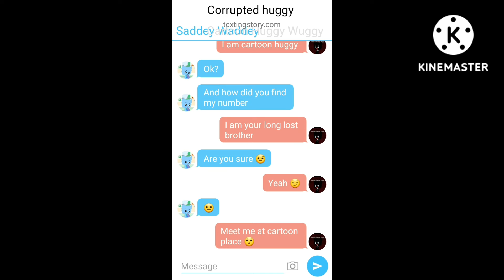saddey waddey meets his long lost brother